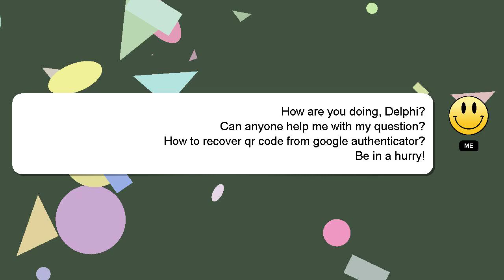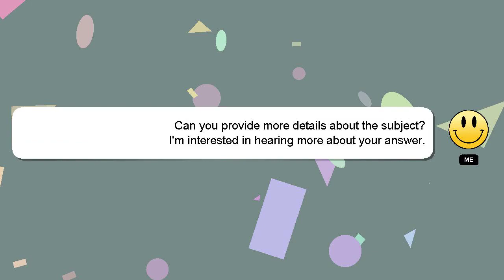How to recover qr code from google authenticator?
A quick introduction about me, Hello, I am Delphi. I am at your disposal to help you with any questions you have. - How to recover qr code from google authenticator?

Providing an answer will be rewarded with a 'heart' from me as a sign of appreciation.

*2 What we are experimenting :*